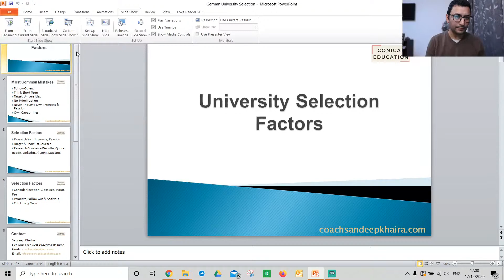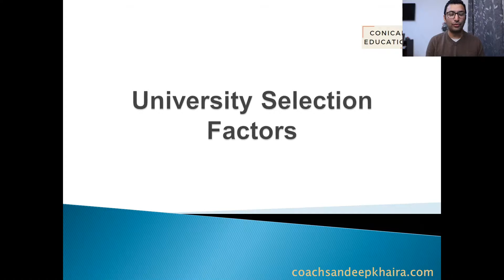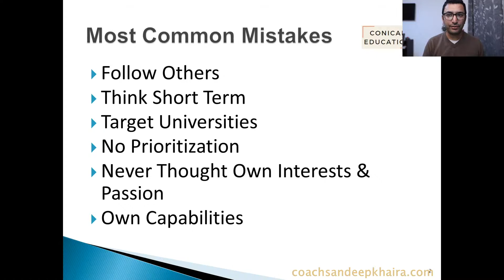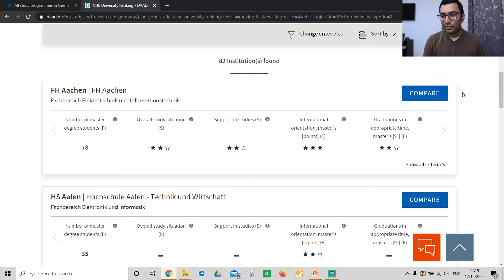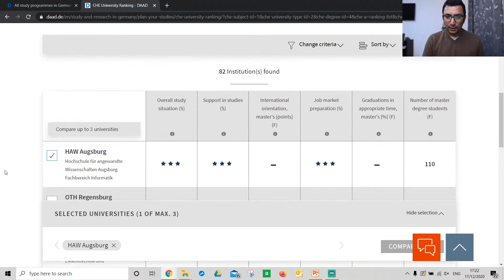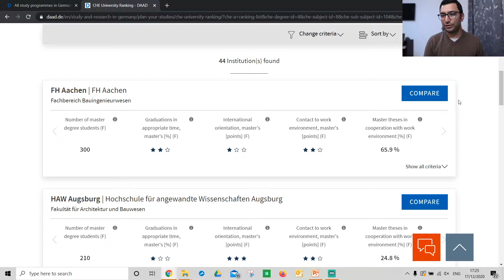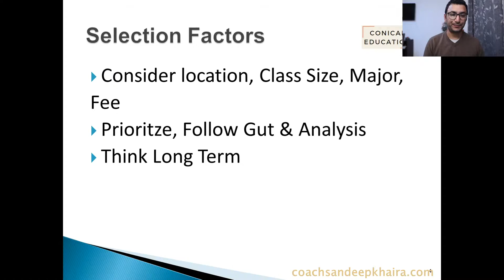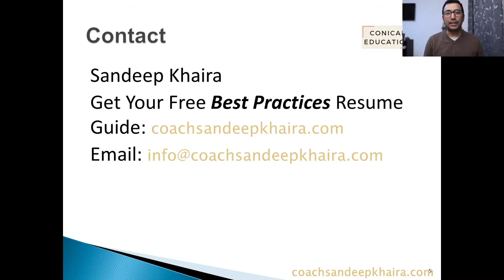How to Choose a University in Germany for Masters | Sandeep Khaira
You guys always wonder how to choose a university in Germany for Masters or Bachelors! I get question how to select a university in Germany for Masters?

In today's live session, I will share ways to get answer to following questions:
1) How do I sort out universities for Germany?
2) Which is the best course to study in Germany?
3) Which are high demand courses in Germany?
4) Are CHE rankings important?
Don't miss out the opportunity to get all the answers from Sandeep Khaira (Conical Education)
SCHEDULE - 17th December, 2020 at 5:00 PM CEST

🔴 Get your FREE RESUME GUIDE to get interview calls and to study in EUROPE

1) FINDING JOB IN GERMANY, EU, JOB SEEKER VISA
2) STUDY IN GERMANY